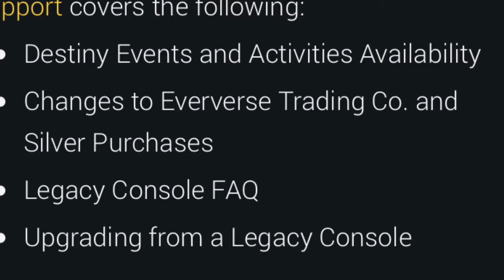Destiny || No mas|| ps3/Xbox 360 || Estandarte y Osiris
Gracias Por darle un like/me gusta
Gracias Banda

Las mejores armas de la torre

El legado de los IX